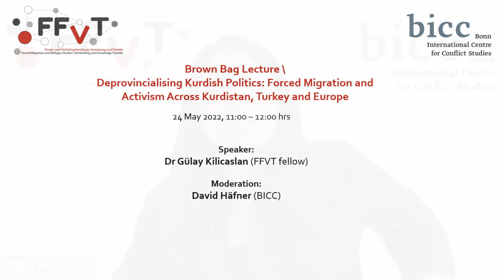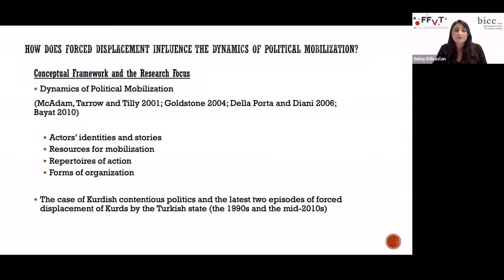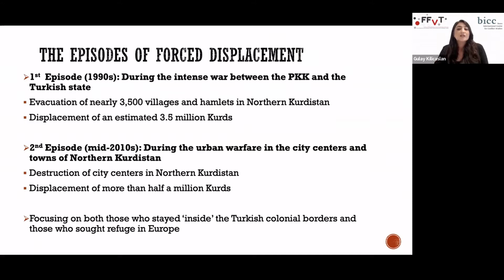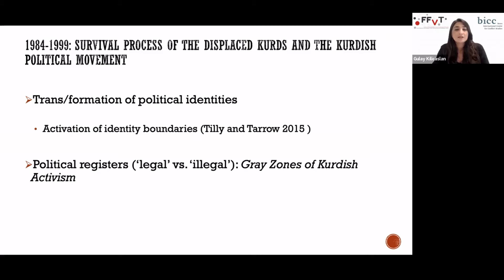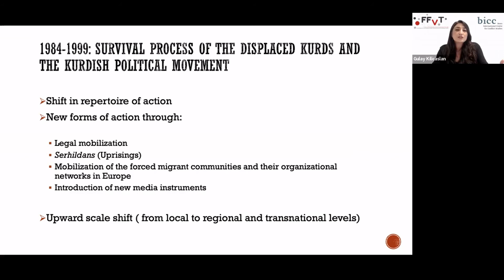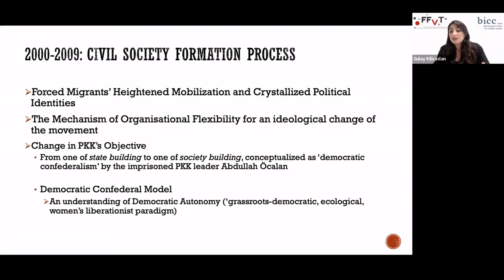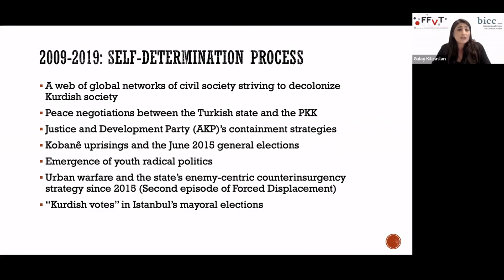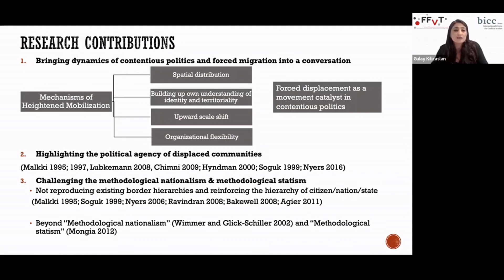Gülay Kilicaslan on Deprovincialising Kurdish Politics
Looking at the two recent episodes of mass displacement of Kurds (1990s and mid-2010s) carried out by the Turkish state, the Brown Bag Lecture "Deprovincialising Kurdish Politics: Forced Migration and Activism Across Kurdistan, Turkey and Europe" shed light on how forced displacement influences the dynamics of political mobilisation in Kurdish contentious politics. Gülay Kilicaslan discussed the role of forced displacement in transforming the dynamics of contentious politics and the politics of scale in the processes of actors’ mobilisation in a settler–colonial context.

The talk on 24 May 2022 took place in the framework of BICC’s Brown Bag Lecture Series “Displacement and Development” which aims to interlink conflict and displacement studies on the one hand and development respectively humanitarian aid-oriented analyses on the other. It takes place in cooperation with the project Forced Migration and Refugee Studies: Networking and Knowledge Transfer (FFVT), funded by the German Federal Ministry of Education and Research (BMBF).